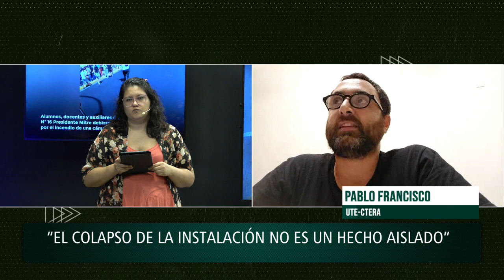Desidia gubernamental: explosión en escuela y jardín de Once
La comunidad educativa de la Escuela Nº16 “Presidente Mitre”, ubicada en el barrio porteño de Balvanera, debió ser evacuada a raíz de una explosión en la cámara eléctrica del establecimiento donde también funciona la Escuela Infantil N°5. El incendio se produjo en un transformador de Edesur, por lo que se desplegó un operativo del SAME para asistir y contener a los evacuados.

Para saber más al respecto de la situación estuvimos en contacto con Pablo Francisco, secretario de Condiciones y Medio Ambiente de Trabajo de la Unión de Trabajadores de la Educación (UTE-CTERA), quien afirmó que en términos de sobre quién recae la responsabilidad sobre el incidente “se están tirando la pelota entre el Ministerio de Educación y Edesur”.

“Venimos denunciando la baja de presupuesto educativo, estamos en un constante riesgo” comentó al respecto del peligro en el que están inmersos día a día docentes y estudiantes durante el dictado de clases. A su vez, informó que en el último año se registraron más de 200 escuelas con graves problemas edilicios y de infraestructura. “En la ciudad más rica del país, más del 20% de los establecimientos están afectados”, agregó. Por último, y refiriéndose a la política de vaciamiento educativo que impulsa el Gobierno de la Ciudad de Buenos Aires afirmó: “La pauta publicitaria y el marketing electoral son la prioridad para Horacio Rodriguez Larreta y Soledad Acuña. Su preocupación por la educación es un discurso vacío”.